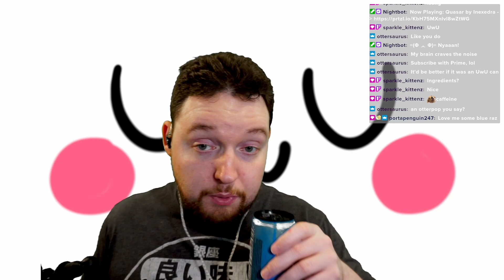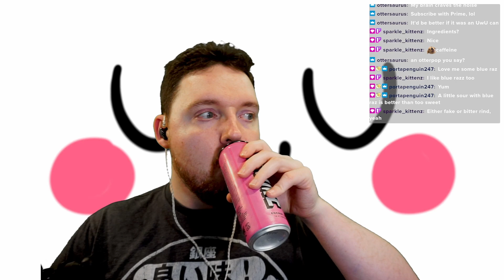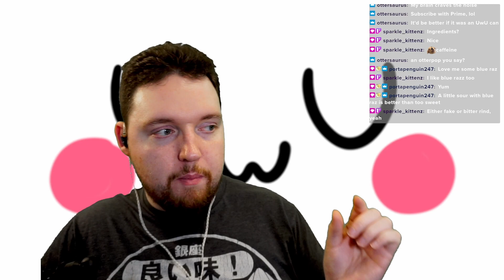Trying Prime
Every stream, without fail, we review a new item. If you didn't see me review something its DEFINITELY because you missed it and not because I didn't have anything to review. Yep.

FFFIIIIVVEEEEE flavors in one video? Are you mad? Its never been done before! Not by anyone! Dont go look! All five of the flavors that i got are the five i have, and then i drink them and tell you how I feel about the flavors i tasted. Im going to reference some niche stuff in this one.

Come suggest things to review!